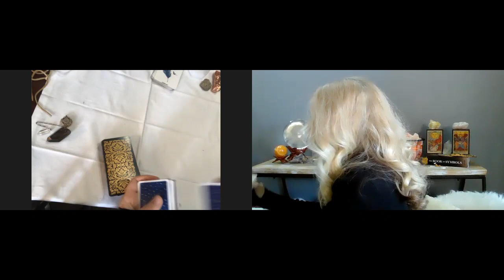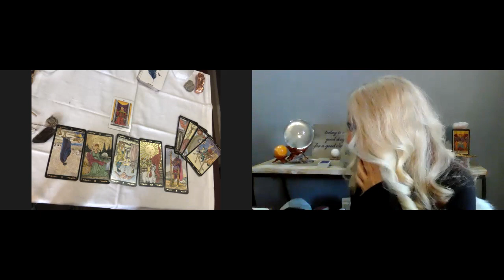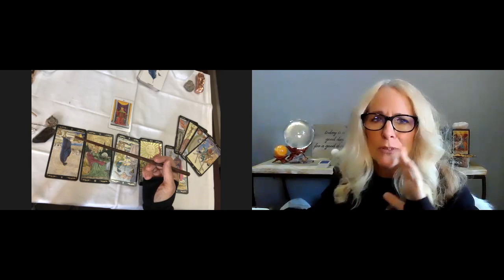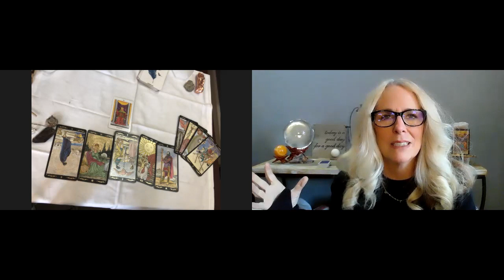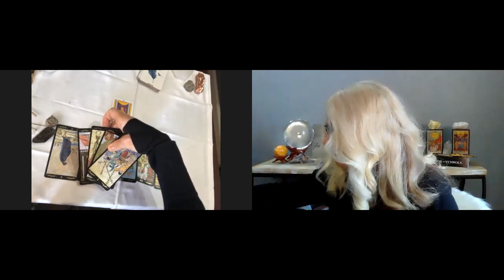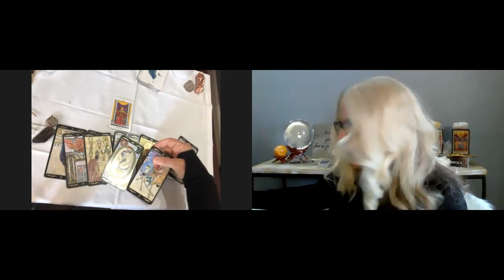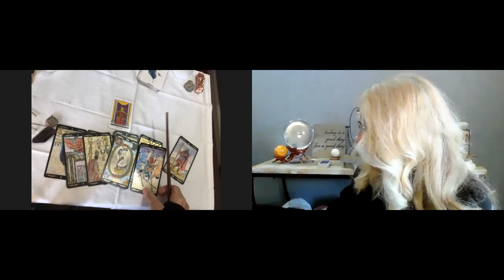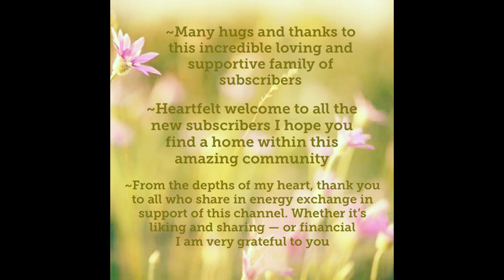Trump Mid-Week Tarot Reading ~ by Debbie -Freebird Spirit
Sunday’s Livestream on this Channel with Karen Elizabeth @ 11:11 Mountain time Q&A Tarot/Lenormand Readings.
Tuesday’s Livestream on Karen Elizabeth’s Channel @5:30 Mountain Time Healing and Q&A Tarot/Lenormand Reading
Thursday Mornings on Gothangelic channel @9:00am Mountain Time Tarot/Lenormand/Oracle readings
Karen Elizabeth Sage Healers UCfujbB43JNmZfTEPd7M_tpA
Andrea from Lilac Lantern  @Lilac Lantern Tarot